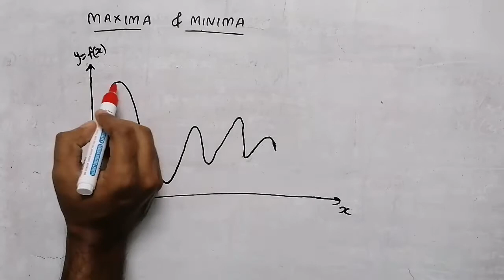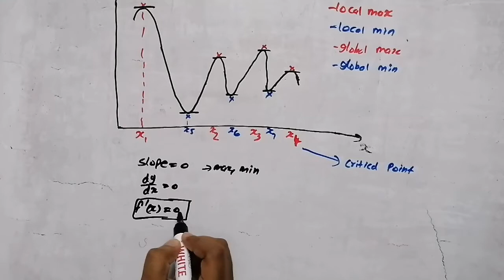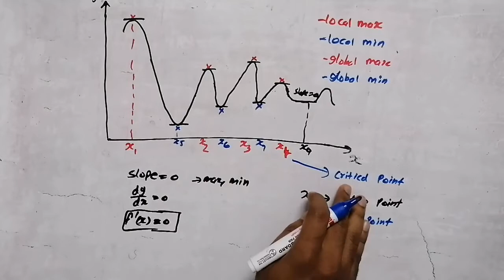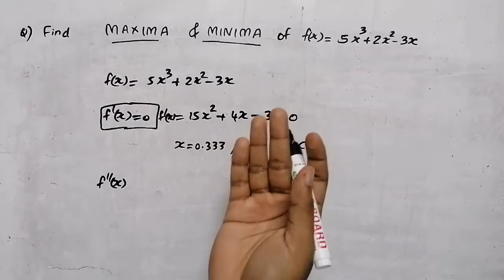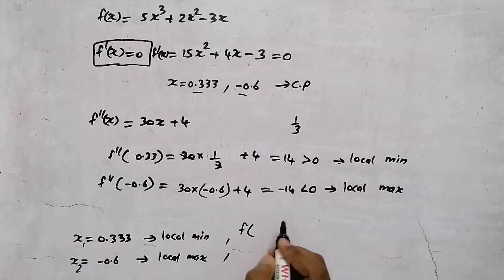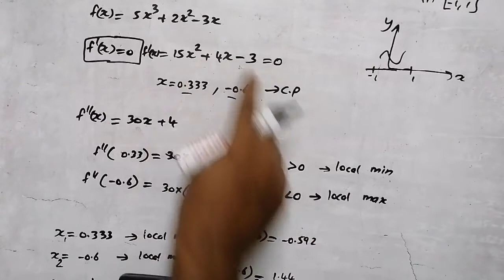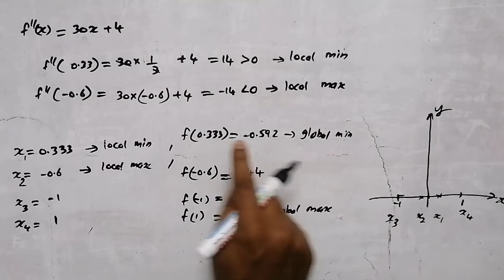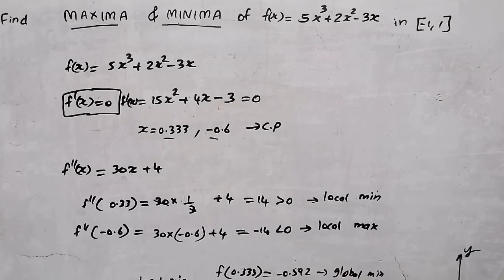Single variable Maxima and minima | Calculus - Differentiation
Differentiation